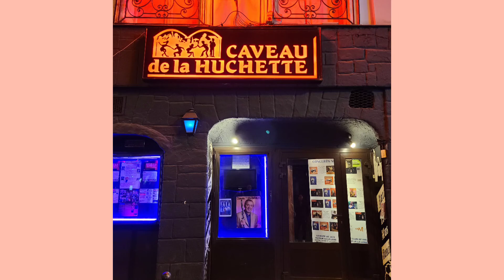Jaemi in Paris! 재미있는 파리♡